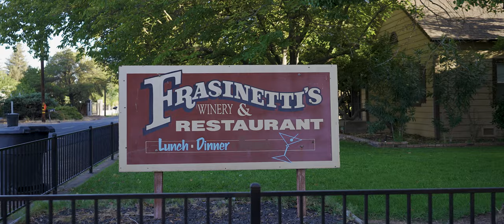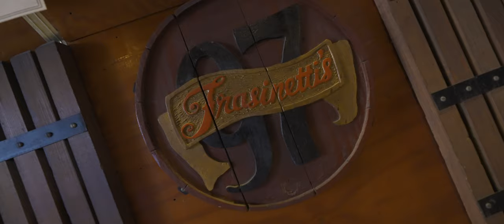Frasinetti Winery - Highlight Film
Highlight film for Glascock Real Estate and the Frasinetti Winery of Sacramento CA.